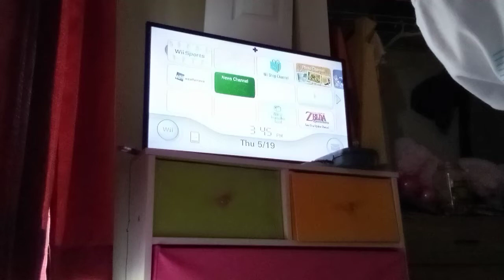Wii sports part 1